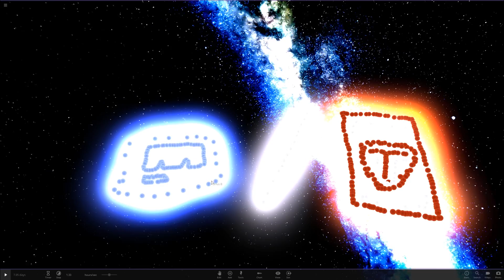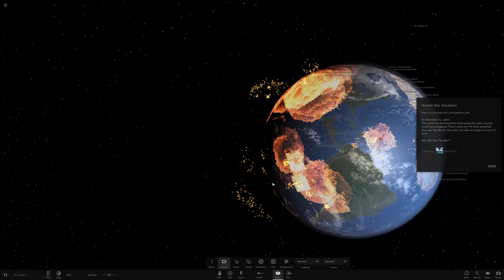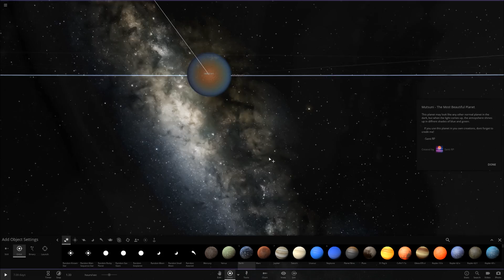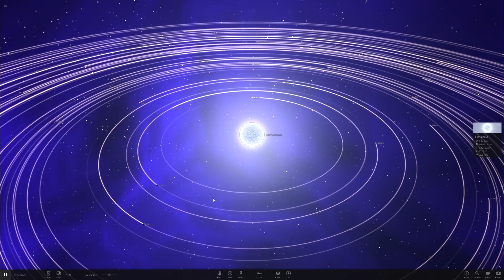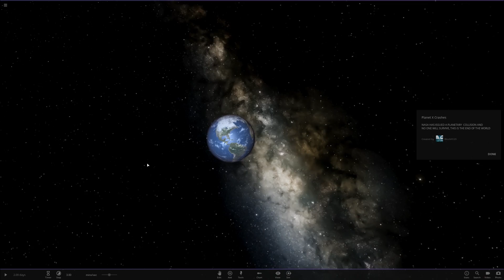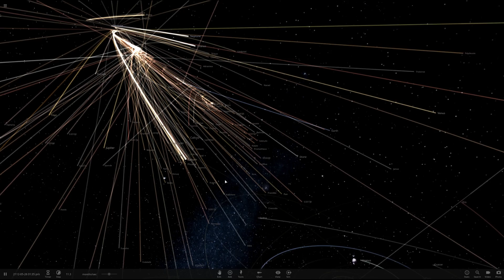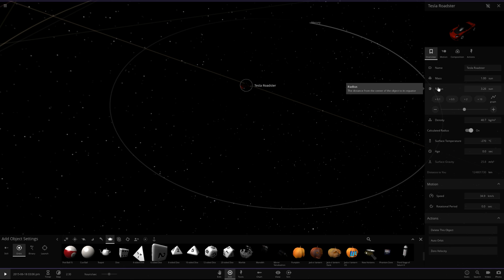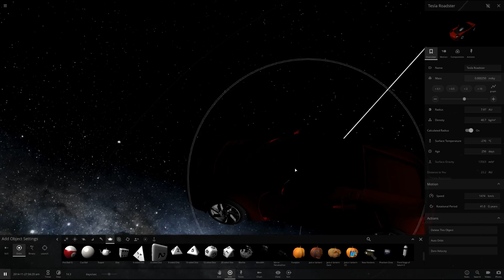I Turned The Sun Into A Giant Tesla Roadster And This Happened... Universe Sandbox 2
Welcome back to Universe Sandbox 2! It's been a while since we played this awesome Universe physics sandbox so I thought it would be fun to see what happens when a Tesla Roadster is replaced with our sun. I also do a bunch of other weird and interesting simulations.

About Universe Sandbox 2:

Universe Sandbox ² is a physics-based space simulator that allows you to create, destroy, and interact on an unimaginable scale. It merges real-time gravity, climate, collision, and material interactions to reveal the beauty of our universe and the fragility of our planet.